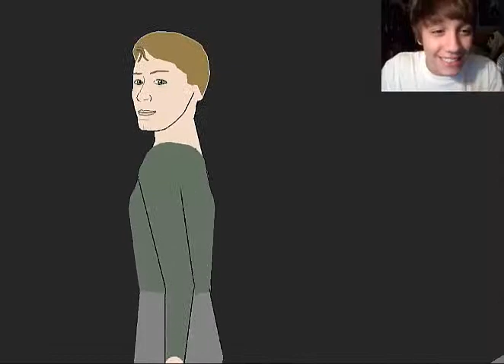Let's Play: Façade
Today Hawk plays a theatrical game
To make it easier we put it into a montage
5 likes for our first video on YolkTales Gaming Network